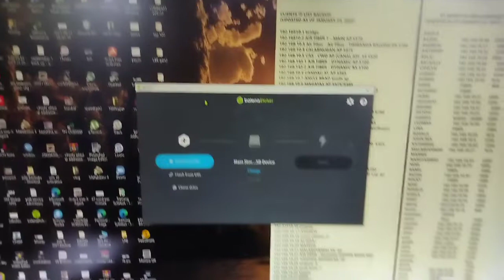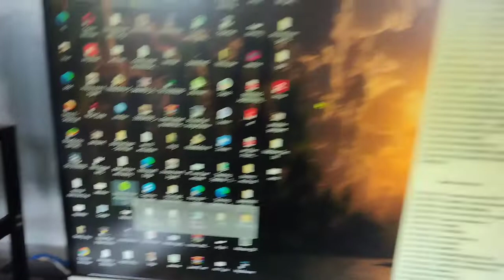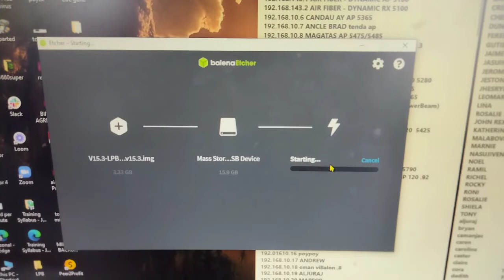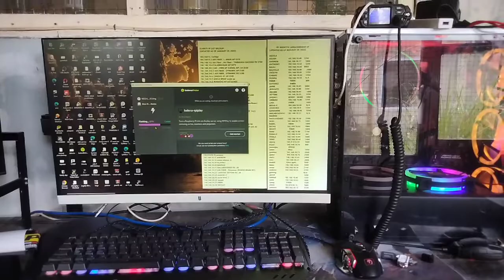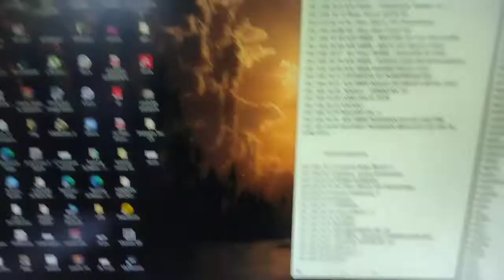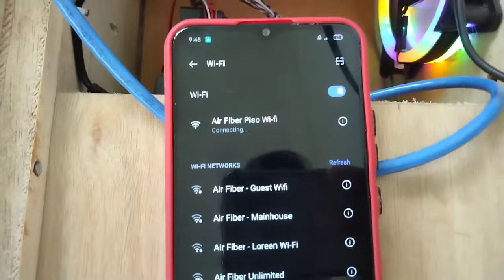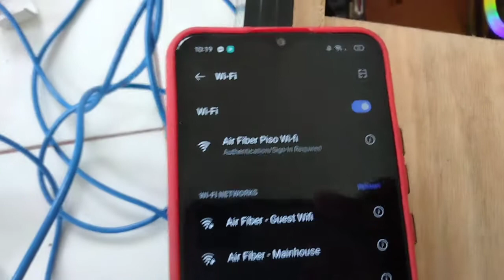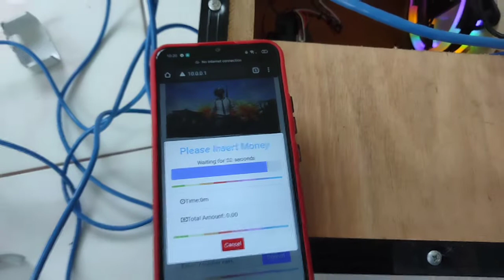How to Fix Piso Wifi connecting Problem | Tech Guide Chan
Sa video natin guys ito ang pag troubleshoot ng piso wifi vendo LPB sa issue na connecting at no ip allocation.

Tara sabayan nio ako at sabay tayo matuto.